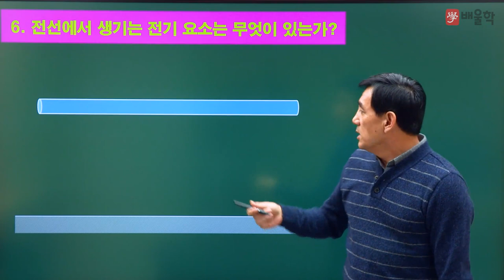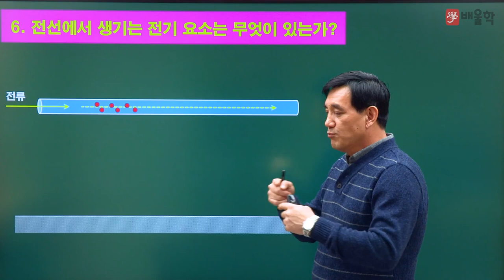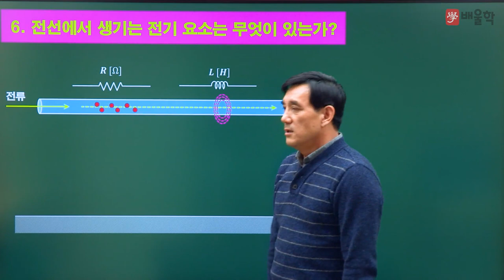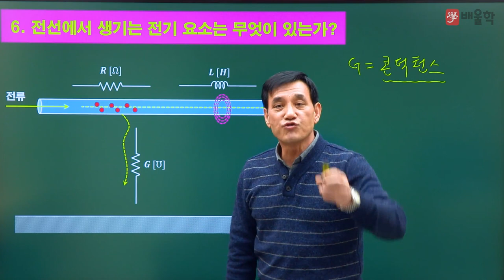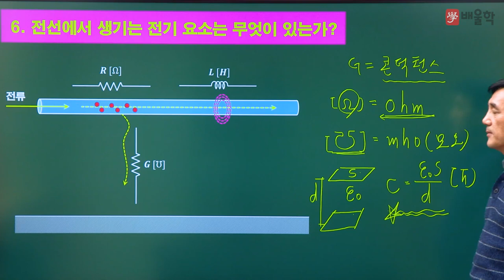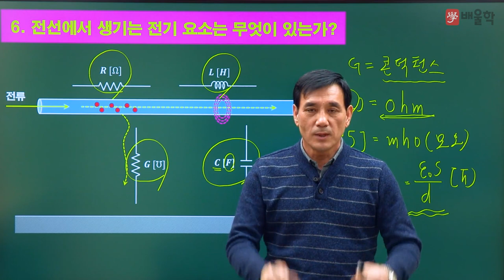[전기기사] 전기기초용어 / 6강. 전선에서 생기는 전기 요소는 무엇이 있는가? - 윤석만 기술사